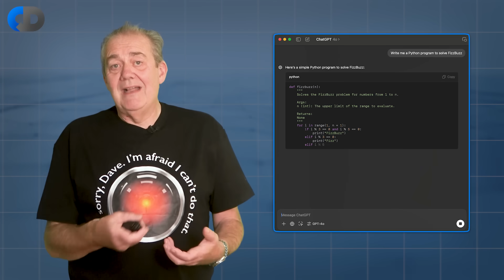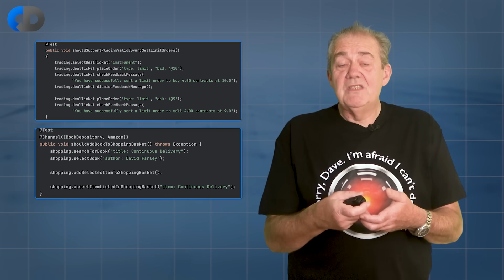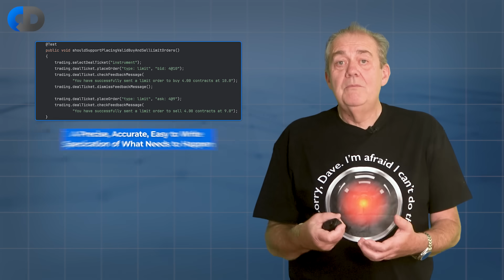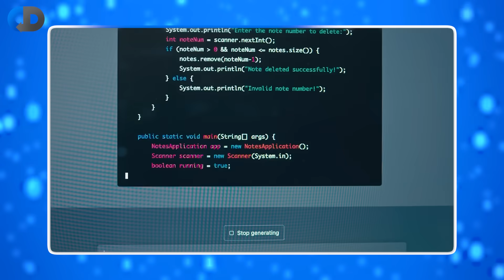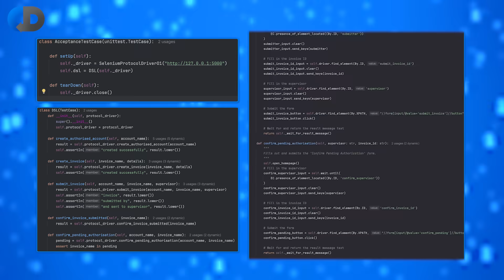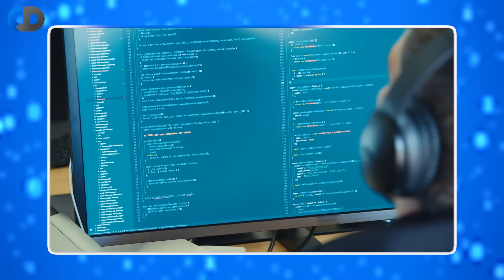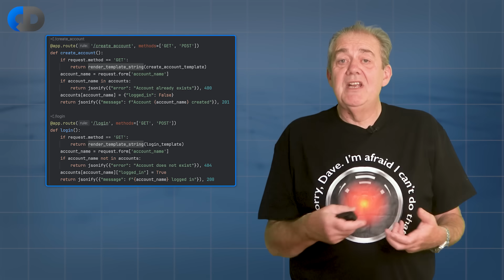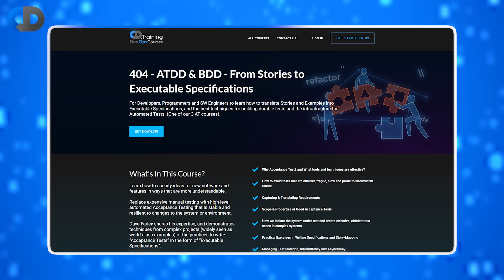Acceptance Testing Is the FUTURE of Programming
Are AI tools like ChatGPT and Copilot about to redefine how we write software? In this episode of Continuous Delivery, we explore a bold new approach to programming: using Acceptance Tests as “executable specifications.” Instead of struggling with natural-language prompts and unpredictable AI outputs, we’ll show how a clear, test-driven method can guide AI to generate code with more reliability and precision. Along the way, we’ll discuss key software engineering principles, including ATDD (Acceptance Test-Driven Development), CI/CD, and reproducibility—all of which help keep your projects on track. If you’re curious about how AI might transform your workflow, tune in to learn why Acceptance Testing could be the next big leap in coding.

In this episode Dave Farley, author of best selling books “Continuous Delivery” and “Modern Software Engineering”, explores this idea and his experiments with this different approach to programming with AI.

ATDD LEARNING MATERIALS:

I have THREE online courses on acceptance testing designed to meet the needs of different software development roles. Pick the course that is right for you!

Tuple is a remote ensemble and pair programming app for macOS and Windows, designed to make you feel like you're collaborating in person. It’s got loads of developer-specific touches you just don’t see with generic screen-sharing tools.

Honeycomb is the observability platform that enables engineering teams to find and solve problems they couldn’t before. Query everything at once, fast enough to keep your train of thought, and connect your whole system and your teams ➡️

RAD Studio is an IDE developers use to build compelling single-source multi-platform high-performance native applications in Delphi and modern C++ using powerful visual design tools and integrated toolchains.